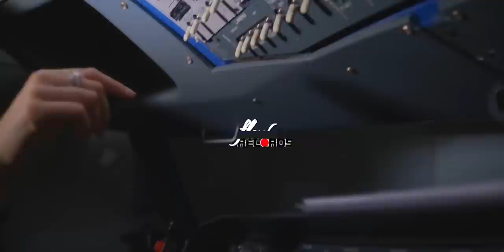Team Mati, Henry Mendez , DCS - ❌ Flow Criminal ❌ Prod. Dt Bilardo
Letra Flow Criminal.
Dime nena, si paso a recogerte que hoy la disco esta prendida y sin ti es diferente,
esta noche sea un perreo de los de antes
metele al flow dale duro dale duro no lo dejes pendiente.

A ella le gusta vacilar, tiene un flow bien criminal, le da hasta abajo sin parar, muévemelo y te hago viral (x2)
Te hago viral ma

Esa culi esta buscando mi difusión, dice que le encanto mi ultima canción, esta intentado que la invite a mi habitación, para hacer una movie de acción, pero antes de moverme toda esa chapa contra ataca ella esta bellaca me ve bebiendo y la copa me saca una mami rica de Caraca con la nalga gorda y la pancita flaca.

tra tra ( dale al perreo mami)
tra tra (dame un perreo mami)
tra tra (dale hasta abajo mami)
tra tra

Mami ponteme chilling, vamos pa la playa te voy a quitar el bikini, yo se eres bellaca y en la cama revoltosa como dice Bad Bunny calladita pero peligrosa aha.
Baby yo se que conmigo tu te quieres envolver, que te de mucho besitos recorriendo toda tu piel, que te quite el Victoria y ese sea nuestro Secret dame el location para que enseguida te ubique y
tra tra ( y al perreo mami)
tra tra
tra tra

A ella le gusta vacilar, tiene un flow bien criminal, dale hasta abajo sin parar, muévemelo y te hago viral (x2)

Team Mati, Henry Mendez, Dcs, Dt Bilardo, Flow Records, Kriterio Music, Jose Ortiz
Que esta noche en la discoteca nadie se queda mordiendo hielo.

Single  y video producido y dirigido por:
Kevin Ribas ( DT Bilardo)

Agradecimientos:
·Marcos Merino Barber
·Trv Garaje
·Aeroteca Barcelona
·Complicity Films